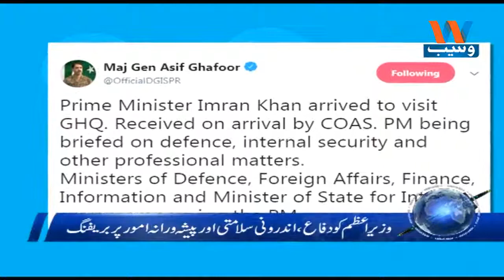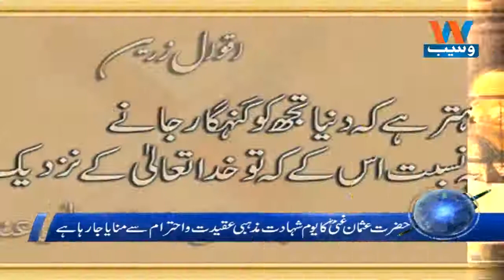Waseb Headlines 2PM | 30-August-2018